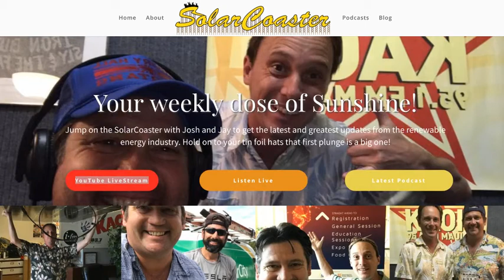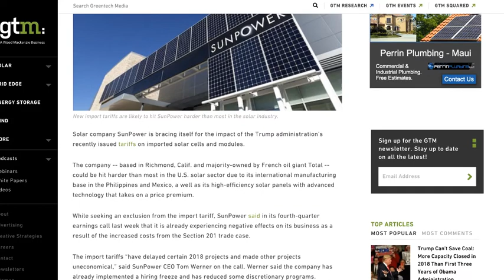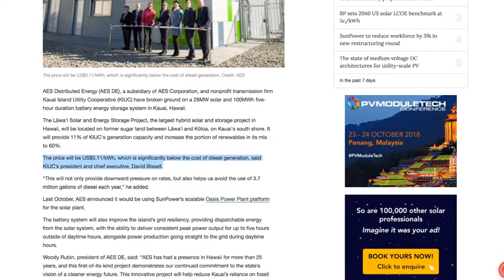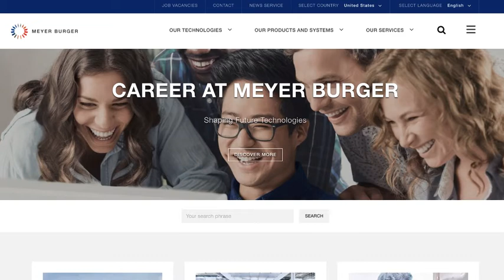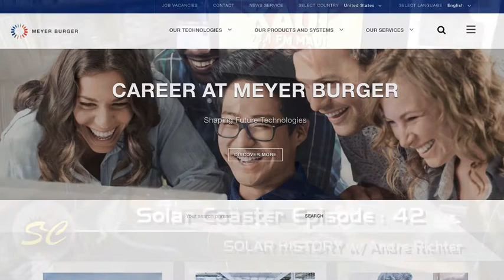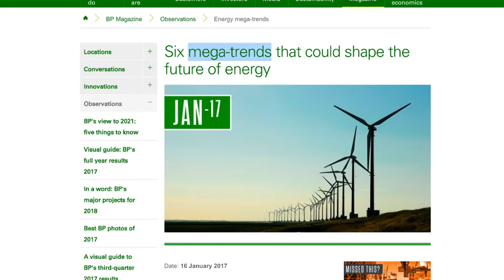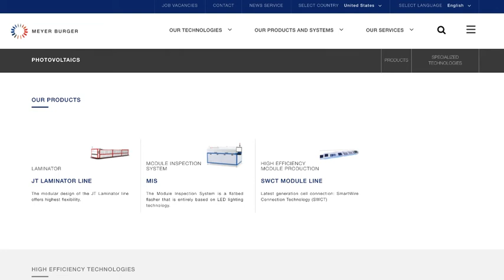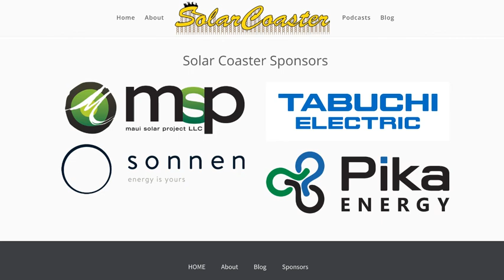Solar Coaster #42: SOLAR HISTORY w/ Andre Ricter of Meyer Berger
This week on the SolarCoaster, Josh and Jason speak talk SOLAR HISTORY with Andre Ricter of Meyer Berger, and talk about news and events in the world of solar energy.